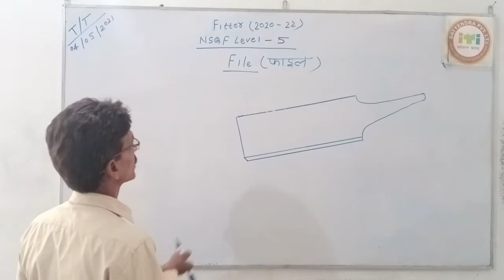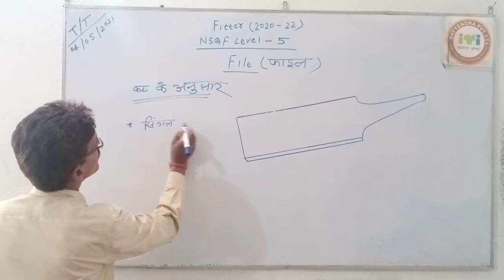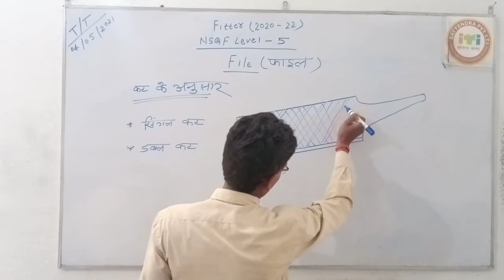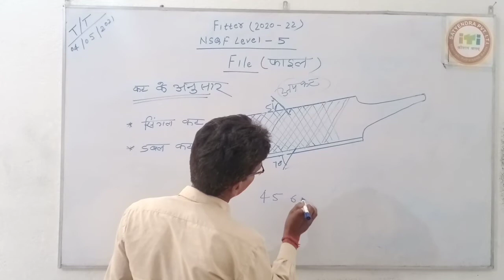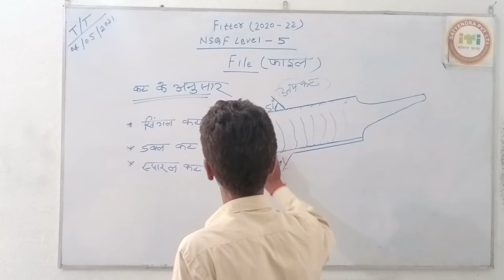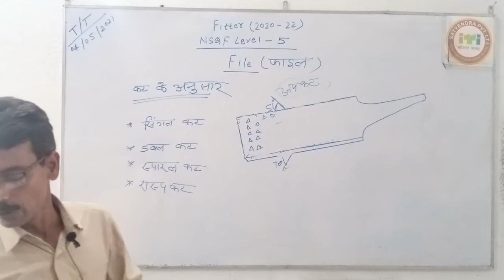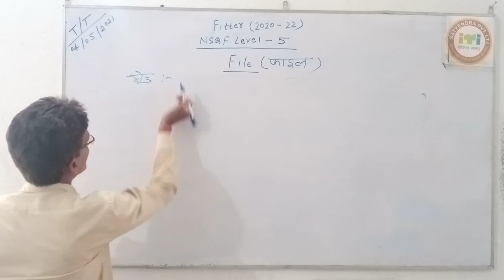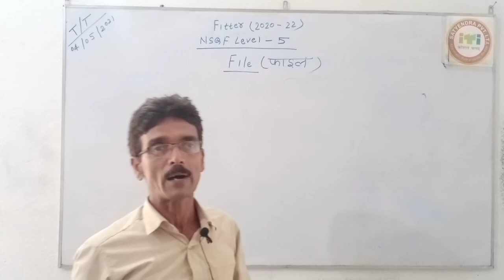FITTER THEORY FILE CLASS-02